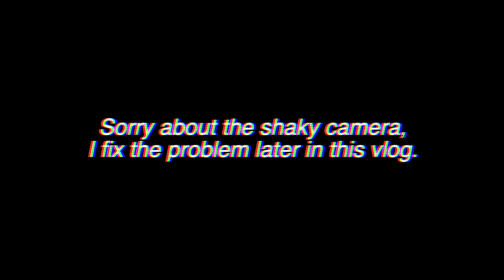FAKE PREGNANCY TEST PRANK!! (ERICKA GOT ME BACK)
My girlfriend pulled her first prank on me, and she got me good!

►Next Milestone is 50K can you help me get there?